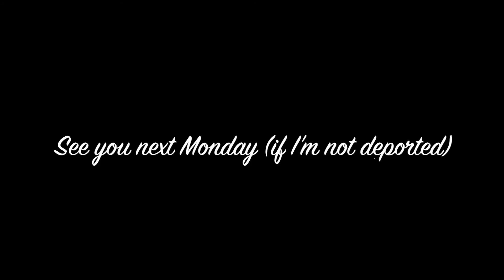Guided Meditation for this Election 2016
Motivational Monday Speaker "V" here to help you calm your election stress disorder during this 2016 election.